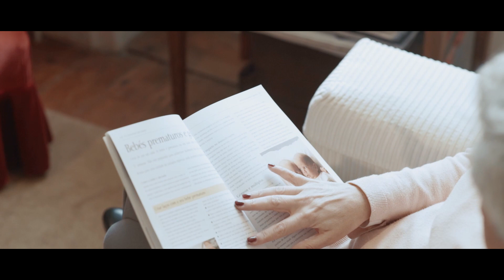WDSD 2018 melhorcontigo - Down Syndrome International (music only)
Today, in the World Down Syndrome Day, we want to let you know the world is betterwithyou .

Hoje, no Dia Internacional do Síndrome de Down, queremos dizer que o mundo é melhorcontigo.

Other credits:

Vasco Mendes - Director
Mojobrands - Creative Agency